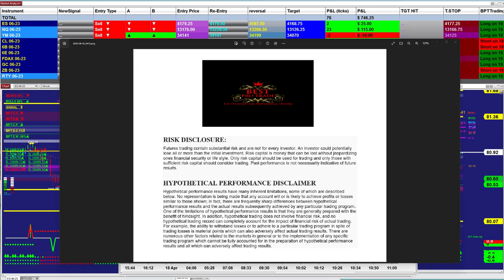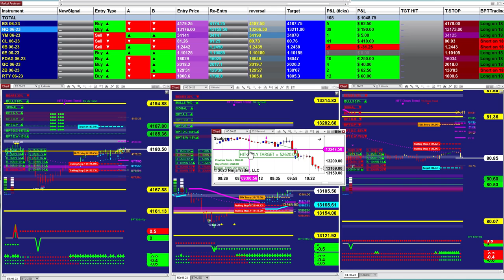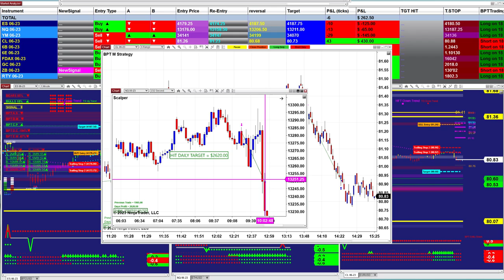Autotrader, Automated Trading, Ninja Trader, Automated Signal Entry, Best Pro Trading,08423